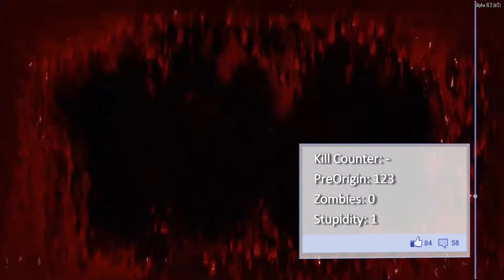7 Days to Die | Alpha 16.3 | Part 7, Cement Mixer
Part 7: As i jinx'd myself in an earlier video ... i die! to my own stupidity. queue the Kill counter! after that i get back to it and go hunting for an engine for a cement mixer and get that going.